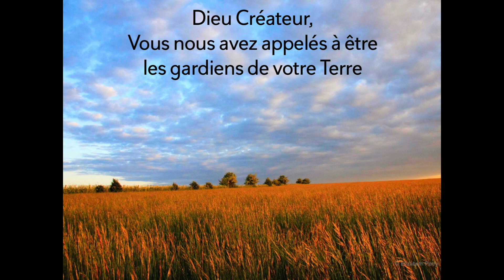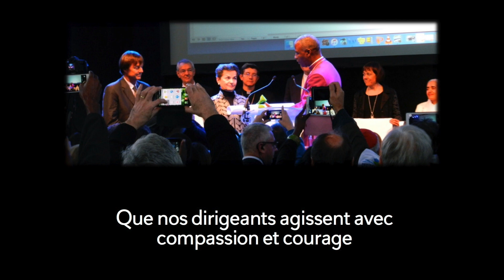Prière pour la Terre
Une prière pour la terre avec des mots de l'archevêque Desmond Tutu.
Bande sonore : Waves and Tears par JuliusH via Pixabay.